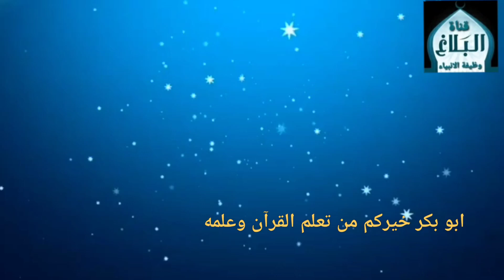ابو بكر . خيركم من تعلم القرآن وعلمه